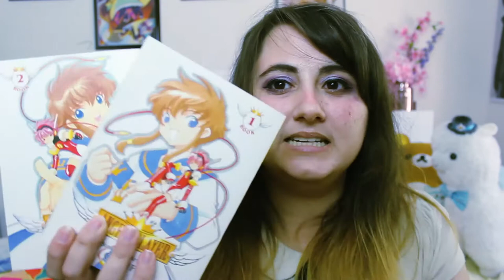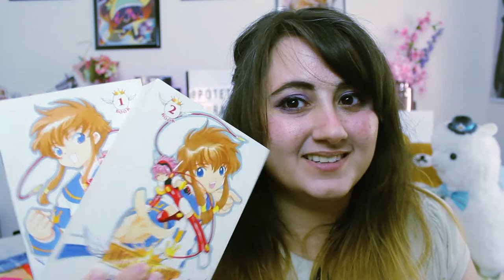CLAMP Manga Haul! | Cardcaptor Sakura, Angelic Layer & more!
CLAMP makes some of my very favorite manga so I just decided to make it my mission to buy all of their works!